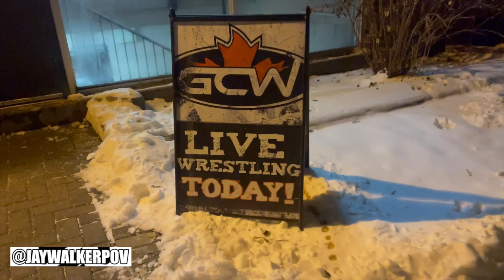GCW Seasons Beatings 2022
JWPOV in 60 : GCW Seasons Beatings 2022

A short 60-second highlight music video of the GCW Seasons Beating professional wrestling event, held at the Harmony Creek Community Centre, in Oshawa, Ontario.